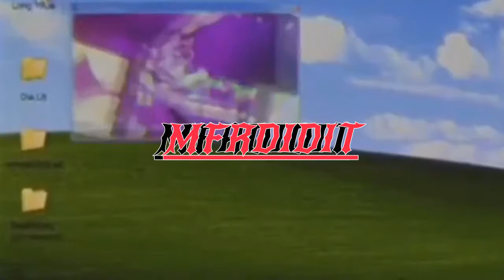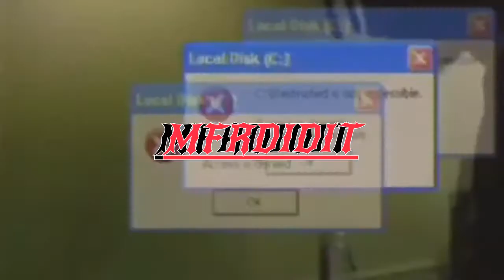MexikoDro x StoopidXool Type Beat “Juug”